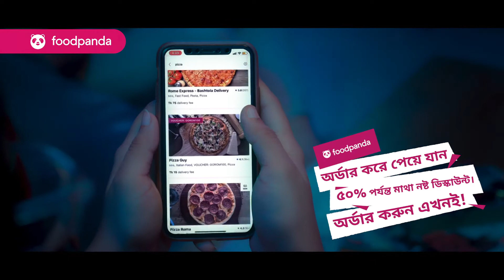Pet er dak off jak!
Campaign: Pet er dak off jak!
Client: foodpanda
Agency: Medium Rare
Production House: Little Big Films

Director: Nuhash Humayun
DOP: Tahsin Rahman
Producer: Abrar Athar
Executive Producer : Remon Hussain Khan
Producer Assistant: Auritry Ahmed

Associate Director: Yasir Al Haq
First AD: Salman Ahmed Rrivu
AD: Sujon Ahmed, Auritry Ahmed

Light Gaffer : Monir Shetty
Focus Puller: Rubel
Light Support : Light House

Spot Edit: Istiak Ahmed Mashud
Editor: Fuad Shourav
Color: Chinmoy Roy (Color Space)

Sound Studio: Soundbox Studio
Sound Design: Rajesh Saha

CG : Redwoan Ahmed
Post supervisor : @Abrar Jahin Rafee

Costume designer : Junayed Karim Jimy

Casting Director: Sohan Shah
Cast: Sherwin Khan, Pankouri, Salman Ahmed Rrivu, Farhan Ibrahim, Md.Ibrahim Ehsan Anonno

Production Manager: Rana Sarkar
Technical Support: Pran Production House, Light House.

A Little Big Films Production